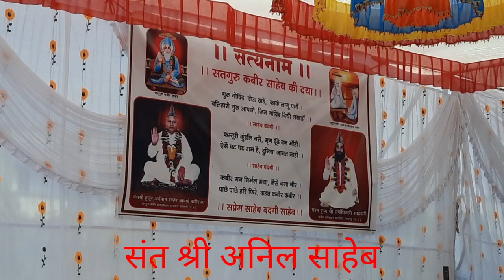क्या आपके बच्चे आपका कहा नहीं मानते? संत श्री अनिल साहेब जी